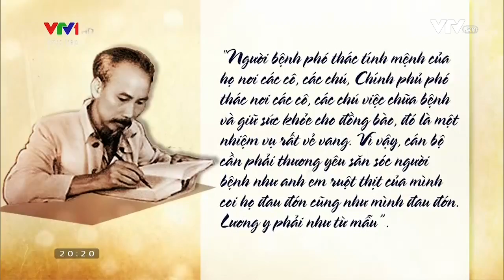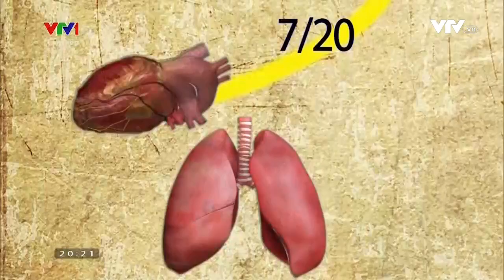Y tế Việt Nam Đổi mới hướng tới sự hài lòng của người bệnh Phần 1 27 02 2017 Video đã phát tr